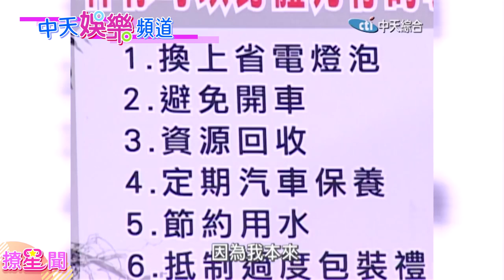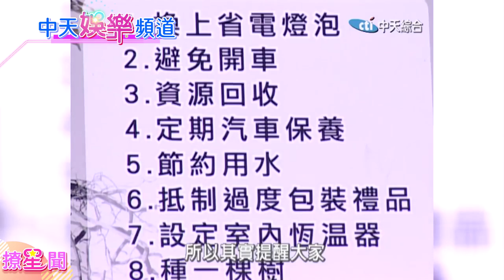【撩星聞】沈春華問「你優不優質」？ 王力宏尷尬了…摳門的真相原來是「愛環保」